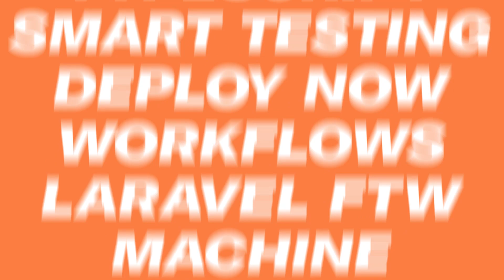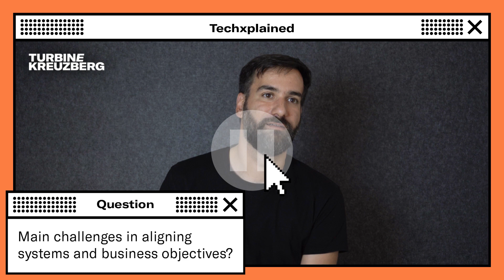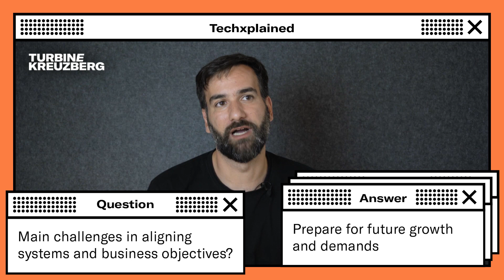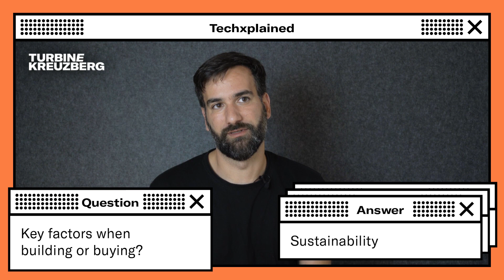Techxplained: Tech Consulting & Solution Design with Manuel Blümel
In this video we're tackling the sweet spot where business strategy and tech play together. Building on the right strategic foundations is pivotal to successfully deploying tech in business. But hey, let's be real – sometimes business goals and tech just don't sync up. Old systems might be cramping your style, roadmaps remain fuzzy, and complex IT landscapes cause nothing but headaches.

Stick around as our Senior Solution Architect, Manuel Blümel, elaborates on how to break free from these hurdles and turn your tech stack into a powerhouse for innovation and growth. 🚀 From requirements engineering, a solid tech strategy to a system landscape architecture or a holistic software architecture: We've got the lowdown on aligning your tech game with your big-picture business goals, so you're not just keeping up – you're scaling up like a pro.

Chapters:

0:09 Who are you and what do you do?
0:37 Tech Consulting @Turbine Kreuzberg
1:29 Solution Design: The challenges
2:09 Key aspects of designing solutions
3:20 Building or buying?
5:28 Emerging technologies